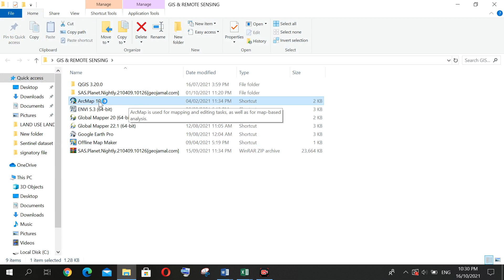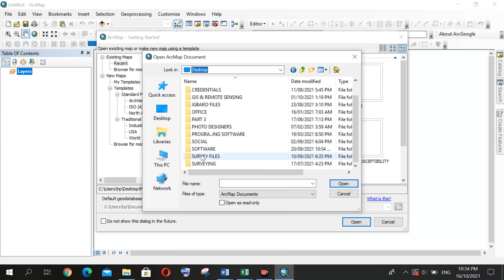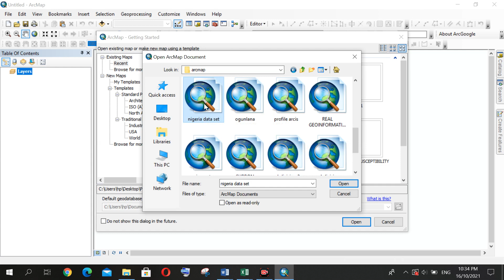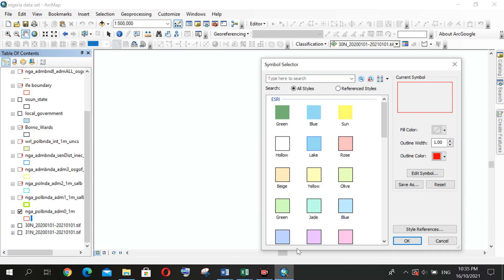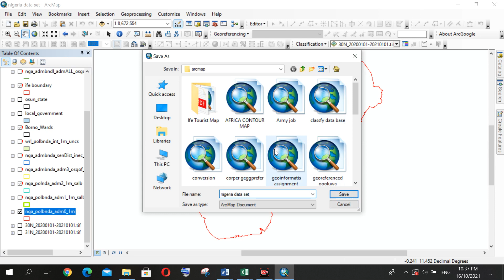Open and Save a map document